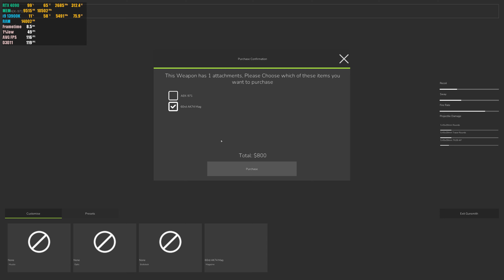DayZ Livonia : RTX 4090 24GB ( 4K Ultra Graphics )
DayZ RTX 4090 PC Gameplay

My PC Specs:

• CPU : Intel Core i9-13900K
• CPU : Liquid cooler ROG RYUJIN II 360
• MB  : ASUS ROG Strix Z790-F Gaming WiFi
• RAM : G.SKILL TRIDENT Z5 RGB 32GB ( 2 X 16GB ) DDR5-5600Mhz
• GPU : Msi GeForce RTX 4090 Gaming X Trio 24G
• PSU : ASUS ROG THOR 1000W PLATINUM II
• M.2 : Samsung (MZ-V7E1T0BW) 970 EVO SSD 1TB - M.2 NVMe
• M.2 : KINGSTON A2000 500GB M.2 NVME
• HHD : SEAGATE ST4000DM004 4TB 5400RPM
• OS  : Windows 11 Pro 64bit
• CASE : ROG STRIX HELIOS RGB